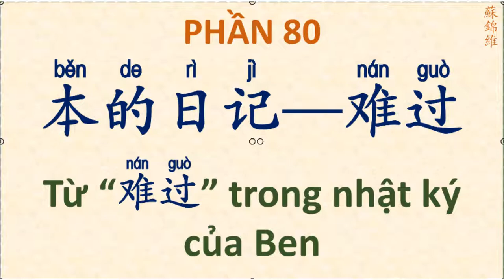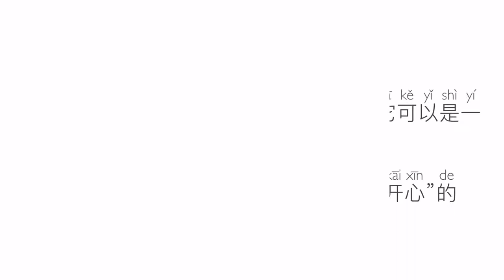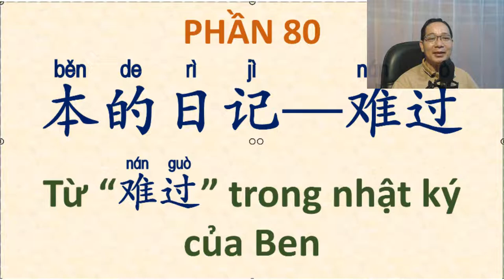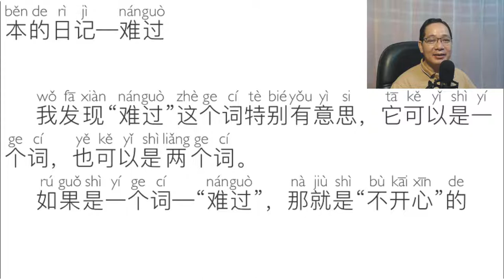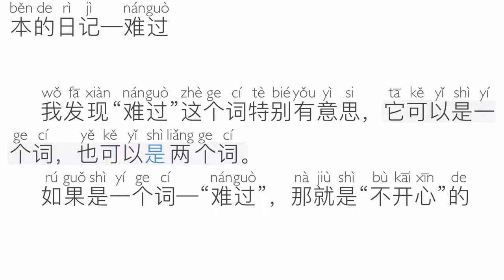PHẦN 80 - NHẬT KÝ CỦA BEN (SƠ CẤP)